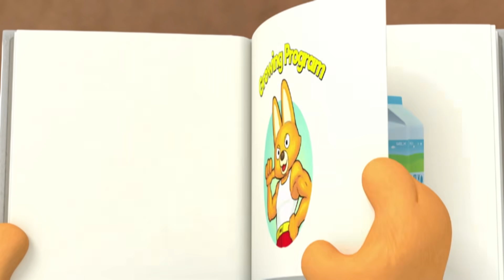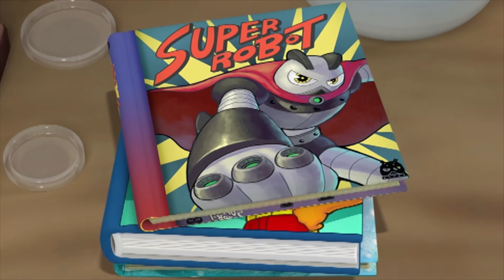Aprende inglés fácil y divertido con Pororo | Crong , el gigante | Pororo S4 E4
Aprende inglés fácil y divertido con Pororo

Crong quiere coger un libro de la estantería, pero está demasiado alto y no lo alcanza. Poby, que es más alto, se lo coge. Crong está agradecido, pero de repente se da cuenta de que también le gustaría ser más alto. Todos sus amigos le dan consejos para crecer y Cron lo intenta todo. Por desgracia, ningún truco funciona. Crong se pone muy triste y entonces TongTong lo hace un poco más alto usando su magia. Sin embargo, algo falla en el conjuro y Crgon no deja de crecer hasta que se convierte en un gigante. Al principio, a Crong le gusta ser un gigante, pero cuando no es capaz de entrar en las casas de sus amigos o nunca se sacia por mucho que coma, se da cuenta de que ser tan alto no es para tanto. Crong quiere volver a ser pequeño. Conseguirá Crong recuperar su tamaño normal?